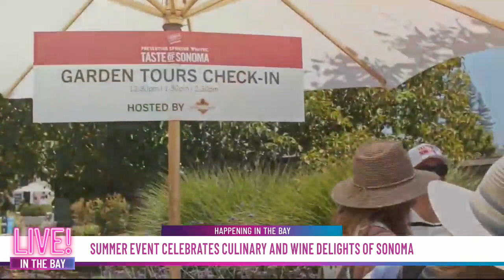'Taste of Sonoma' celebrates culinary and wine delights of Sonoma County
Executive Chef of Jackson Family Wines, Tracey Shepos Cenami, and Executive Director of Sonoma County Vintners, Michael Haney joined host Jessica Wills to chat about the Taste of Sonoma event bringing culinary delights and wine together for a great celebration of all Sonoma County has to offer.